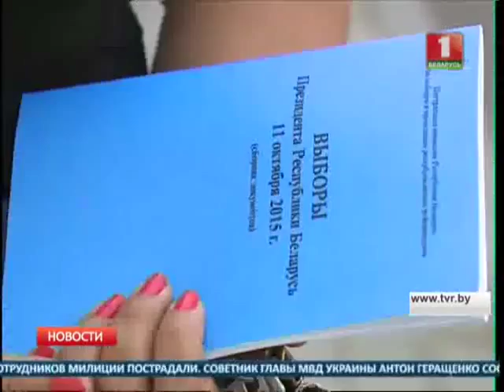Закончилось формирование участковых избиркомов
Всего в Могилевской области их 782. Большинство составляют представители общественных объединений и политических партий, менее 5% -- государственные служащие. Сейчас комиссии занимаются уточнением списков избирателей.